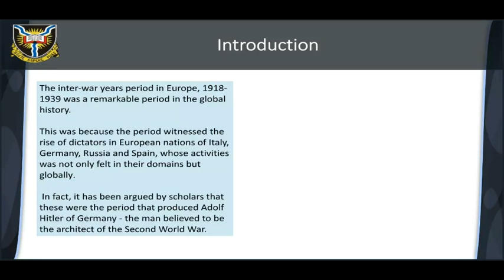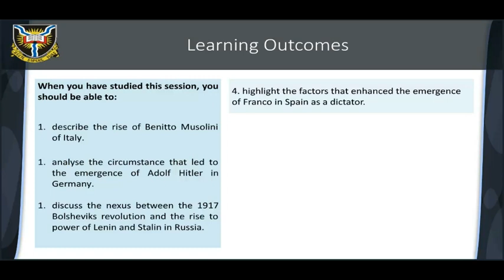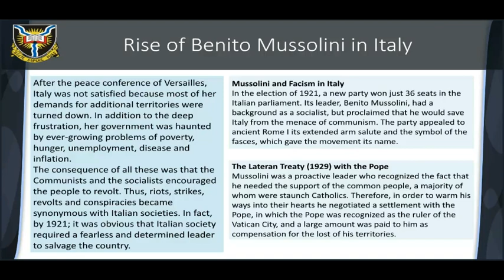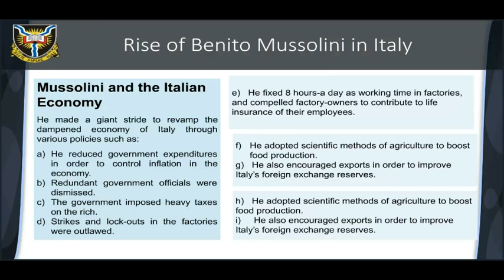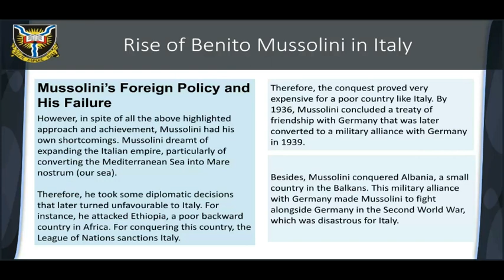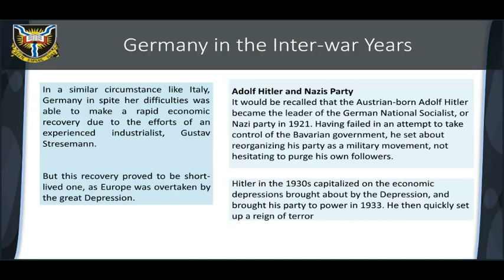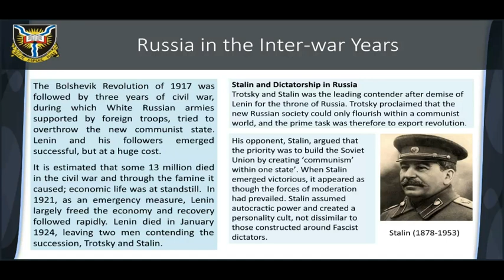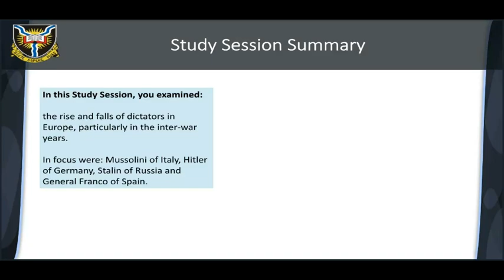HDS 105 SS6